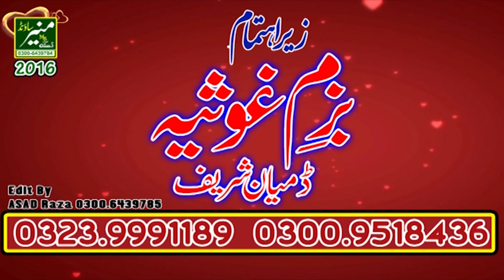Khalid Husnain Khalid Best Naats 2017 | Peer Mehr Ali Shah Vs Aala Hazrat Kalam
Khalid Husnain Khalid Best Naats 2017 | Peer Mehr Ali Shah Vs Aala Hazrat Kalam this is most beautiful naat sharif this is best naat sharif in the world this naat sharif in urdu and punjabi naat sharif of aala hazrat and peer meher ali shah for more beautiful naat sharif vist our channel.

Maa Ki Shan/Maan Di Shan | Qari Shahid Mahmood | Maa Di Shan/Maan Ki Shan Naat Sharif 2017

New Hindi Naat | Best Naat Sharif In The World | Hafiz Ahmed Raza Qadri New Album 2017

Muneer Sound Video Production is a islamic channel and a company we record naats and speech and islamic fuctions we have rights of our own videos by the all naat khawan's and others  so vist our channel for islamic video and for islamic informations.